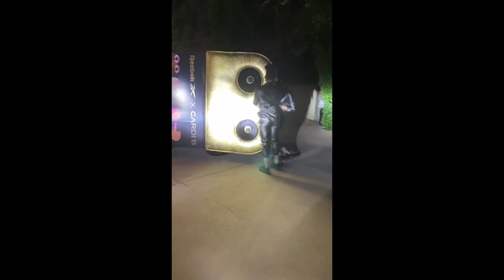Cardi B gets a special surprise from Reebok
Rapper Cardi B got a Wap inspired gift from Reebok. Cardi B turned 28 on Sunday and announced a new business collab with Reebok. She let Instagram know she's officially dropping a Reebok and Cardi B footwear collection.